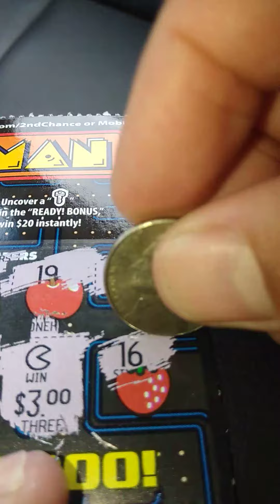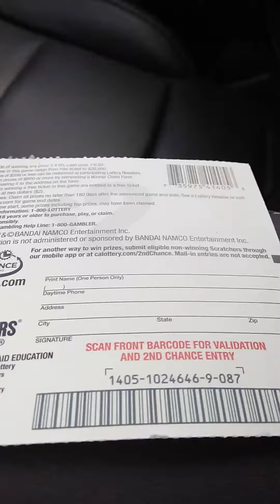FOUND 2x AND PACMAN SYMBLO AGAIN WOooW,$$$$scratcher King here.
Found Pac-Man in the 2x symbol again second time finding this on this $2 ticket.